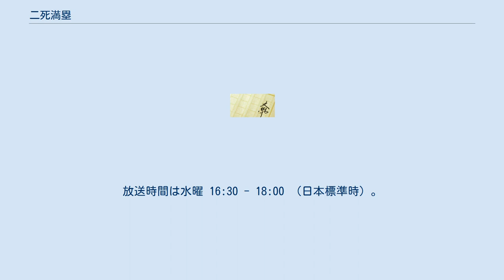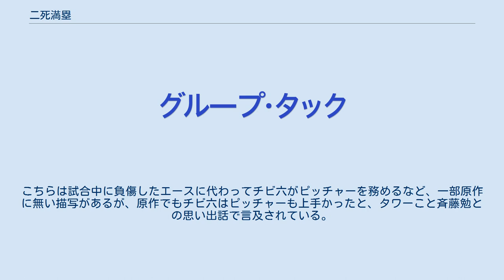二死満塁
『二死満塁』（ツーダンフルベース）は、砂田弘作の少年野球をテーマとした児童文学作品。
1978年にポプラ社より刊行され、同年度の全国読書感想文コンクールの課題図書になった。
 主人公の小学五年生、佐藤六助（通称「チビ六」）は前年に創設された少年野球チーム「エッグス」の遊撃手。
あだ名の通り小さな体ながら溌剌としたプレーを見せる彼は町の人気者でもあった。
前年は6チーム中5位だったエッグスだが今年は好調で、大会に優勝すれば北海道への旅行がプレゼントされるとあって選手一同大張り切りであった。
ある日、母から預かった給食費を落としてしまい、途方に暮れたチビ六は仕方なく知り合いの不良少年、「(東京)タワー」こと斉藤勉に借りることにした。
だが、借金の条件は「大会でわざとエラーをしてエッグスを負けさせろ」という八百長を行なうことであった。
お金を手に入れるためにやむなく八百長に手を染めたチビ六だったが、八百長の依頼は一度だけに留まらず、タワー達のボスである「ダンプ(の健)」も絡んできて何度もやらされる事になってしまった。
八百長により思い切りプレーできなくなった事やチームのみんなに対する後ろめたさにチビ六は悩む。
ダンプから八百長の指示を受けながら、その「不振」が原因で先発メンバーから外され、結果的に八百長に手を染めずに済んだ事もあったが、罪悪感に耐えられなくなったチビ六は八百長を指示された試合で本能的にファインプレーをしてしまい、結果チームのみんなの信頼は取り戻すが、激怒したダンプ一味に捕まり、そこで初めて八百長の指示が少年野球を対象とした賭け事のためであった事を知る。
その試合のダンプ達の負け分一万円を一ヶ月以内に弁償する様約束させられてようやく開放されるが、払うあてなどないためチビ六は途方に暮れる。
 悩んだ彼が思いついたのは自分の知っている秘密をダンプに売り渡す事で一万円と相殺する事だった。
それはチームメイトである、投手・森田信二の母親を、やはりチームメイトである山川立夫の父が車で撥ねてそのまま逃亡してしまったのを偶然目撃したものであった。
チビ六からそれを聞いたダンプは、それが金になると判断して一万円と相殺する事に同意、目の前の問題は解決したが、チビ六の方は再び罪悪感に打ちのめされ涙にくれる。
それ以降は八百長の指示もなくなり、チビ六は以前のような溌剌としたプレーを取り戻していた。
リーグ戦も大詰めを迎え、エッグスは首位のフラッグスに僅差で優勝争いに踏みとどまっていたが、その頃になって再びダンプがチビ六に接近してきた。
以前の「秘密」を金に換えるため、山川家の長女の前で事故の証言をしろと言うのである。
しかしチビ六は証言の場で勇気を出して自らの発言を否定し、怒るダンプの手を掻い潜って逃げ出した。
山川家に対する恐喝はこれで未遂に終わらせる事ができたが、ダンプは報復として、チビ六の八百長を糾弾する紙を町中に貼り付けた。
町の住民にとっては、少年野球の八百長事件など大したニュースではなく、そもそも噂を流したのが札付きの不良であるダンプ達のため頭から問題にしない者がほとんどであったが、エッグスのメンバーは、かつてチビ六が彼らしからぬプレーをした事を覚えているため、既に監督の「熊さん」の通告で試合に呼ばれなくなっているチビ六とすれ違ったりする度に露骨に拒絶する態度を取った。
一方で、ボスのダンプは決裂したものの、タワー自身は会う度に以前と変わりない態度で接してくれるのがチビ六にとっては救いだった。
 チビ六という大きな戦力の抜けたエッグスだが、それでもエース森田の力投などで首位フラッグスに食い下がり、最後の最後でフラッグスが前年優勝のイーグルスに敗れた事でついに最終戦で優勝を賭けて激突する事になった。
その試合直前、監督の熊さんはエッグスナインにチビ六を試合に出す事を打診する。
当初は反対したナインだったが、熊さんの説得と、最後の「野球は九人でやるものだ。」の言葉で、森田や立夫が賛成、最終的に全員が賛成する。
 また、試合直前に立夫の父は、これも勇気を出して森田の母に事故の犯人が自分である事を告げ、一緒に警察へ行っても構わないと言う。
一瞬恨みと、警察に突き出そうという感情がよぎった森田の母だが、お互いの息子が友人同士である事から、これがきっかけで一生憎み合うような結果に...